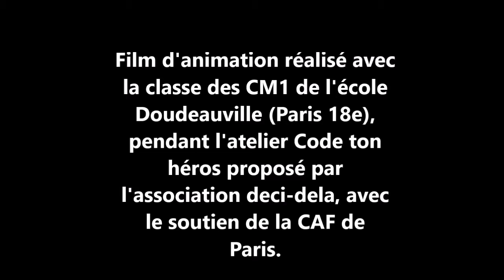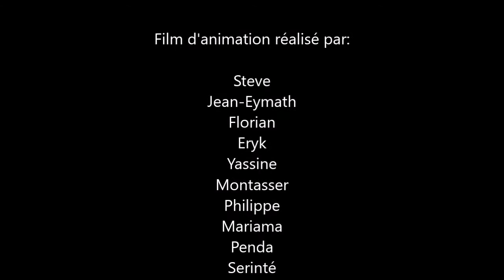"La vie de Rosa Parks codée sur Scratch" | Film d'animation par deci-dela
Film d'animation réalisé avec la classe des CM1 de l'école Doudeauville (Paris 18e), pendant l'atelier Code ton héros proposé par l'association deci-dela, avec le soutien de la CAF de Paris. Lors de l'atelier, les enfants ont découvert le code informatique sur le logiciel Scratch, ainsi que l'engagement citoyen de Rosa Parks en retraçant un épisode de sa vie.